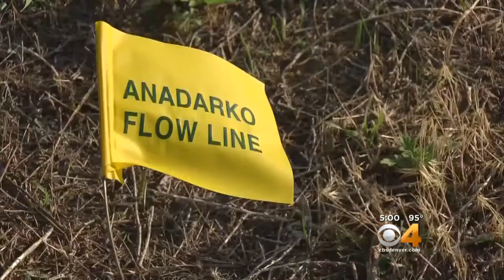Governor Hickenlooper Takes Steps To End Orphaned Wells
Governor John Hickenlooper signed an executive order to deal with oil & gas wells that have been abandoned across the state.